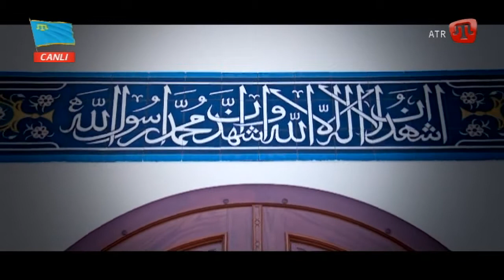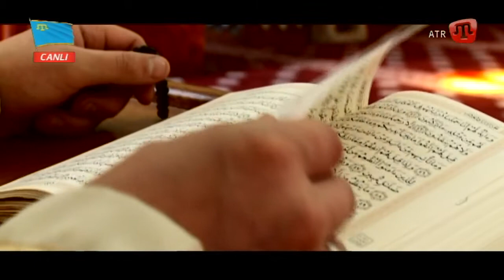Ramazan bereketı. 13.06.16.